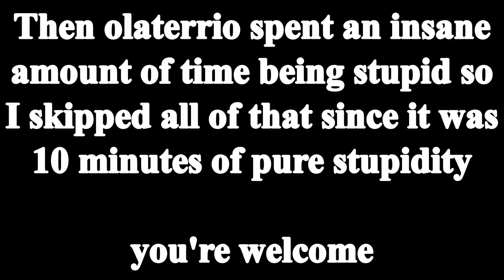Oh uhh.... hello there - Paper Mario TTYD - Part 36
Hello there unfortunate audience, my name is olaterrio! In this video we, explore the depths of the thousand year door once more & continue to discover more! I also once again get lost. damn I do that alot. Oh, and we also fight hook-tails older brother! Yeah that's right, the OLDER BROTHER. HOOK-TAIL WAS A GIRL!